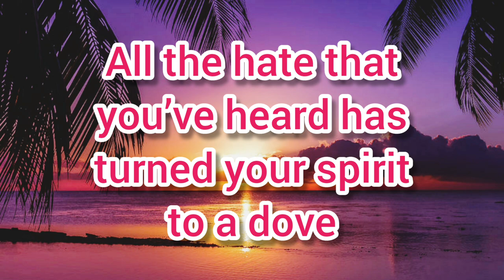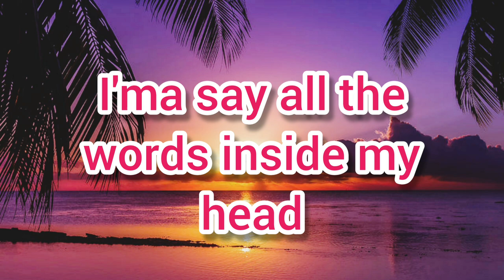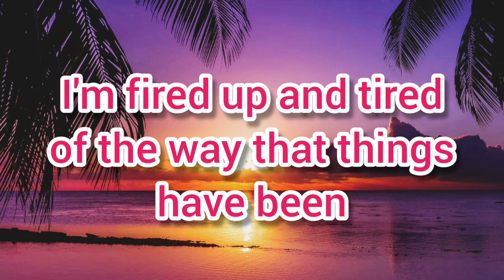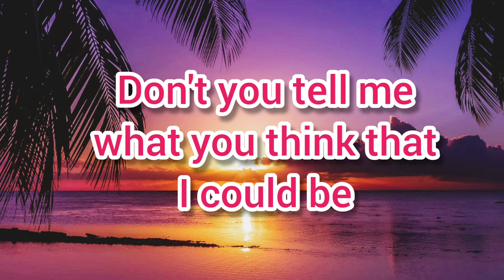The Master of The Sea - new lyrics released.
Pain... of Pain!!  of Pain!!!
I'ma say of...  I'ma say...  of Pain!!!
I'ma say of...

All the hate that you’ve heard has turned your spirit to a dove
oh - ooh

Pain

Pain

My life, my love, my drive, it came from  ...Pain... oh - ooh

Pain...  of Pain...

Seeing the beauty through the... Pain...  of Pain  of Pain...
I'ma say of...  I'ma say...  of Pain... of Pain
I'ma say of...